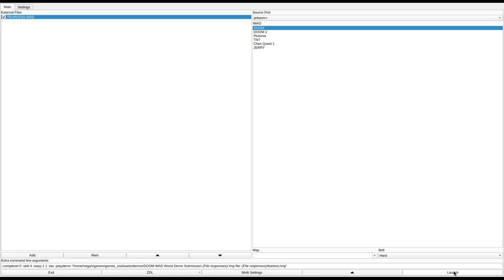DOOM 1 - FEARLESS.WAD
played by Async Unicorn. they write:
"James Wilson later became one of the level designers for Blood."
called "Fearless" in the /idgames FTP.
created by James Wilson (aka Shade) on July 13th, 1994.
from the .txt file included with the WAD:
"As you stumble through the rocky landscape of the Deimos moon you come across a dead body, something you've become quite used to, clutching a burnt and shredded piece of paper. You pry the sheet from his fingers and read it. You can only make out a little, but its more than enough. The paper describes a device that is used as one of the main warp generators that is bringing in all of this nastiness. This poor soul went to destroy it, but he failed. Well we can't have that now, can we? The paper gives vague directions to a rear entrance that would provide less resistance, and a map of the complex, but unfortunately the map part is especially burnt and shredded. Oh well! You're on your way. You know it may be your last fight, but you've known for a while that there was no escaping this place. You're already dead. You have no fear."